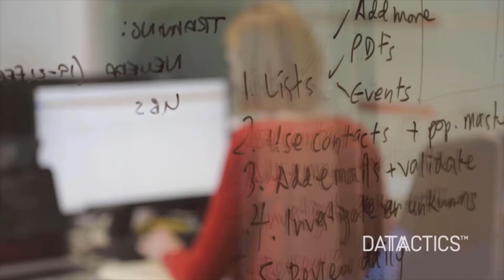Introduction to Datactics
Datactics specialises in class-leading, self-service data quality and matching software to ensure compliance with financial regulation, eliminate roadblocks in data management, and add value to enterprise data.